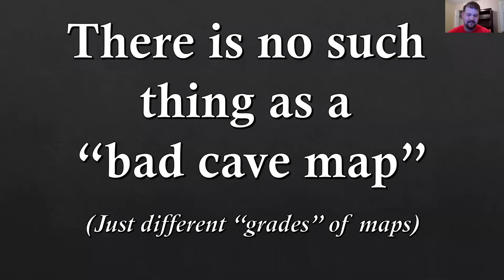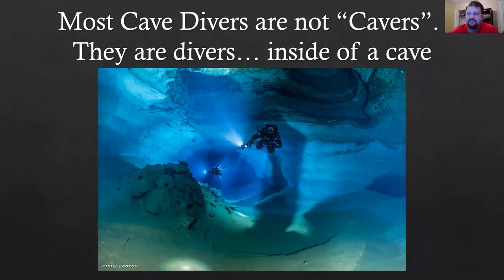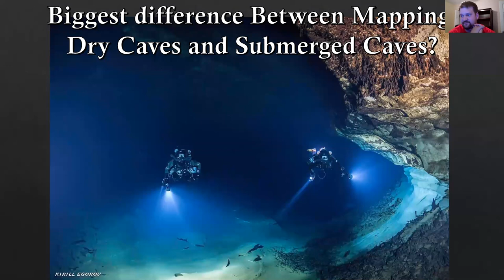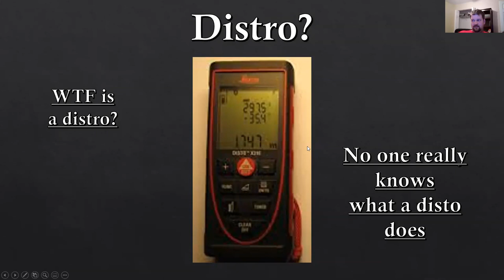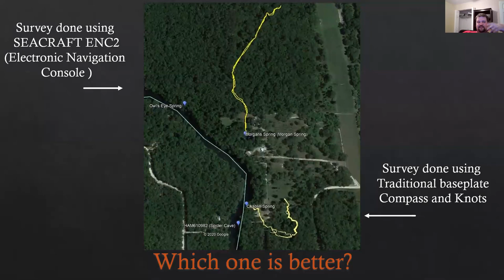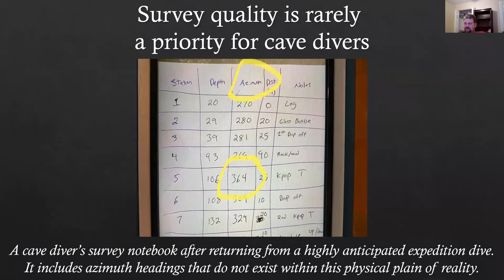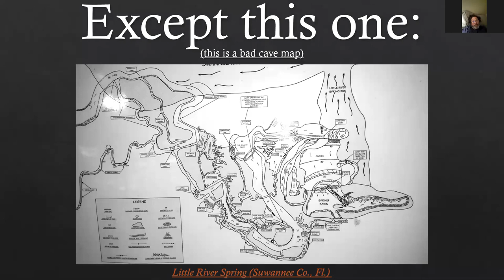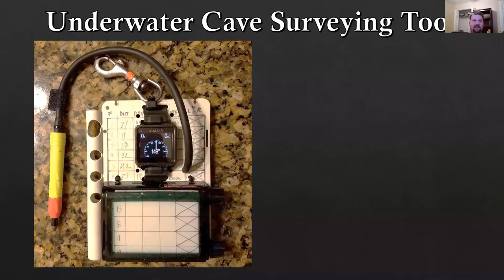Nashville Grotto's Josh Brewer's Cave Survey Talk Series - Part 3: Underwater Cave Surveying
In Part 3 of Josh's survey video series, Adam Hughes describes the unique conditions of mapping underwater caves, and how these conditions often create uniquely different maps as time plays a major part in how long the surveyor can spend in the cave mapping.